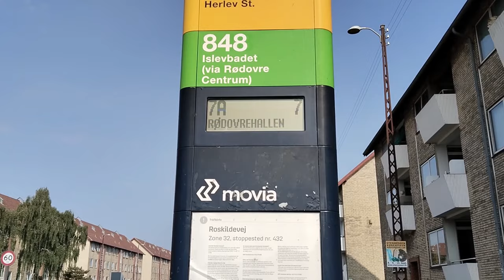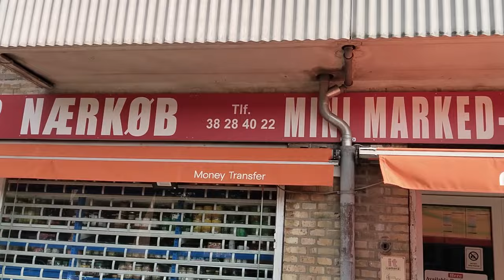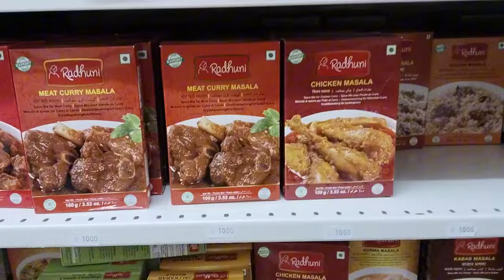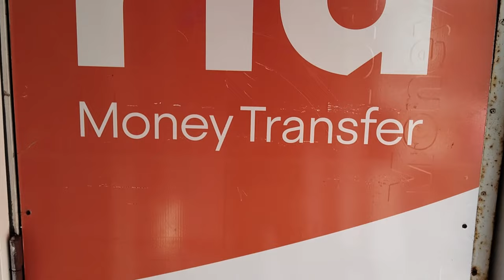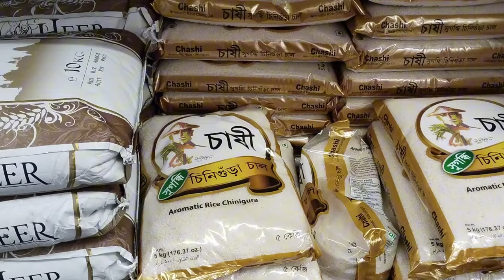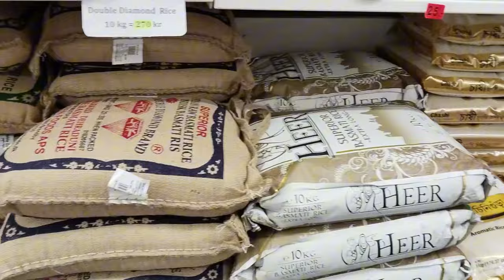ডেনমার্কে বাংলাদেশী মুদি দোকান। ডেনমার্কে কিভাবে ব্যবসায় সফল হবেন। Business opportunity in Denmark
if you want to buy any Bangladeshi product in Denmark then this is must watch video for you

Bangla blog in Denmark
Bangladeshi Businessman in Denmark
Europe blog bangla
Study in Europe Bangla